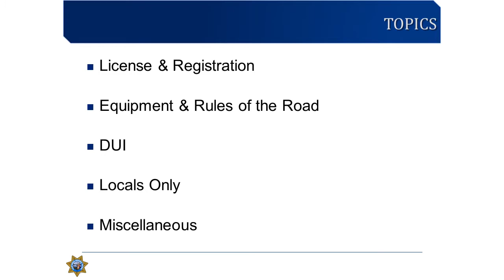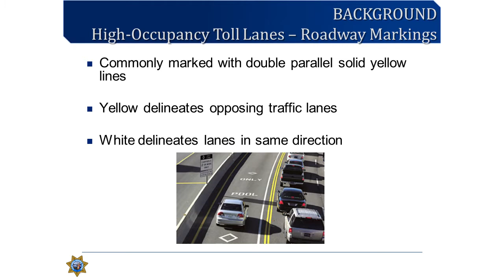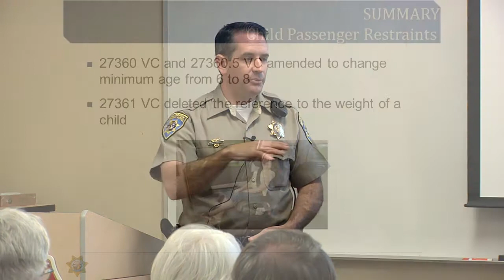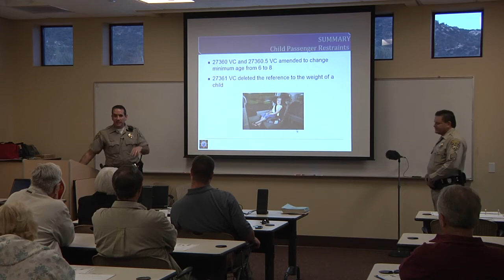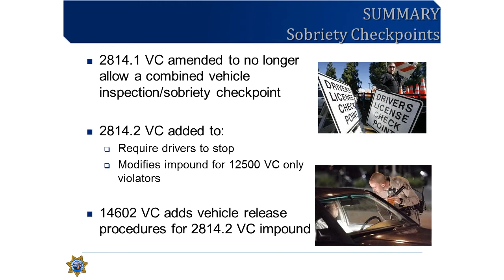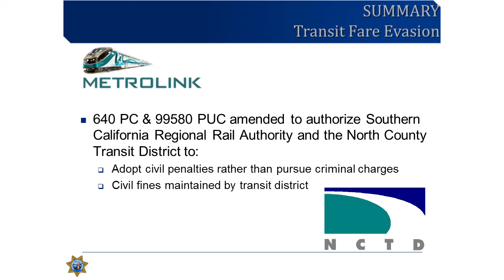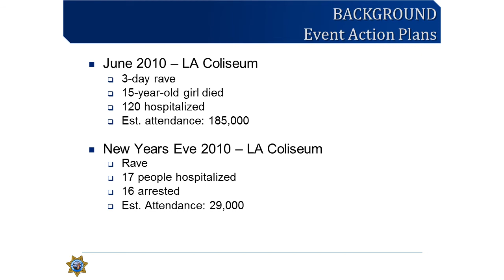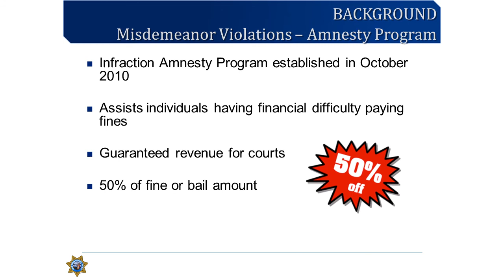CHP 2012 Legal Update - City of Temecula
A brief overview of the new laws for 2012 in the State of California.